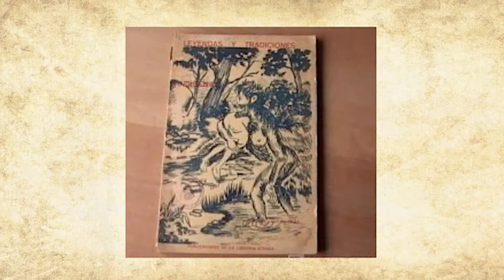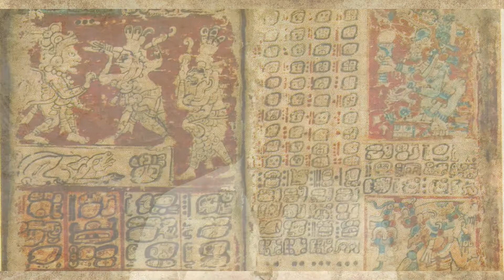Comizahual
Aparecen los relatos de nuestro misterioso pasado indígena...el jaguar...la diosa-maestra rubia...